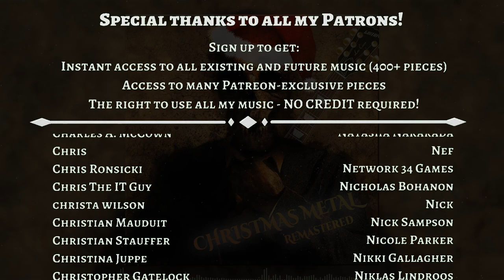Deck The Halls (Remastered) - Royalty Free Christmas Metal